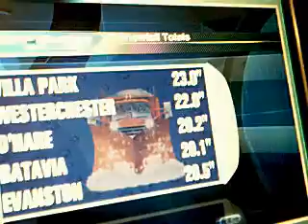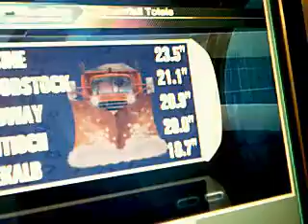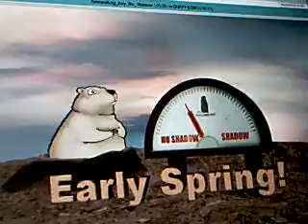Duffinately Weather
Wednesday February 2nd 2011